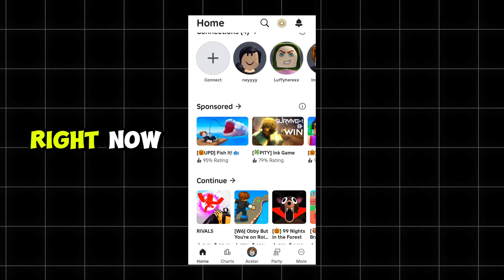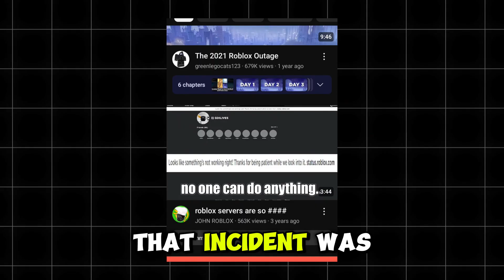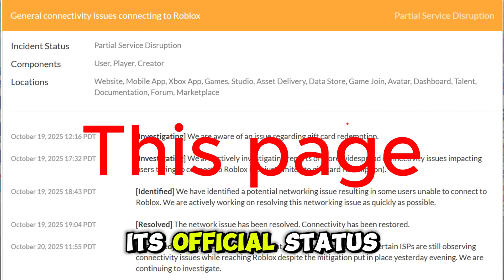Roblox Is DOWN Right Now! (AWS Outage Explained!)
Roblox is down again and this time, it’s not your WiFi!
Thousands of players around the world are reporting login failures, missing textures, and games not loading properly. In this video, we’ll explain exactly why Roblox is down today and what is going on behind the scenes with the AWS outage (Amazon Web Services) that’s affecting Roblox servers globally.

4) Is Roblox down right now?